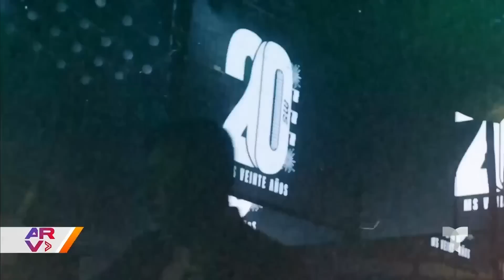Famosos ARV: Murió Marisol Malaret, primera Miss Universo de Puerto Rico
Video oficial de Al Rojo Vivo. Puerto Rico decretó un día de luto por la muerte de su primera Miss Universo, Marisol Malaret; aún se desconoce la razón del deceso y varias celebridades dieron su sentido pésame por el hecho. Yailin La Más Viral regresó a las redes sociales para presumir sus curvas a una semana de dar a luz; además, la artista dominicana publicó una imagen de su hija Cattleya con Anuel AA. Carliz de la Cruz, quien fuera novia del cantante puertorriqueño Bad Bunny entre los años 2011 y 2016, demandó por 40 millones de dólares al artista; la mujer acusa al artista de robar sus derechos de imagen y autor por una grabación suya que usaron en varias canciones sin su autorización.